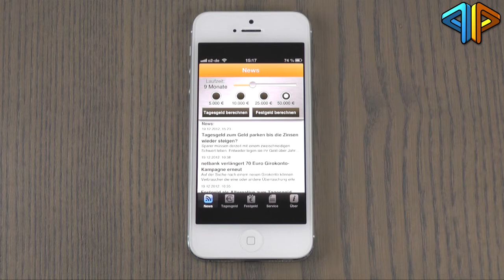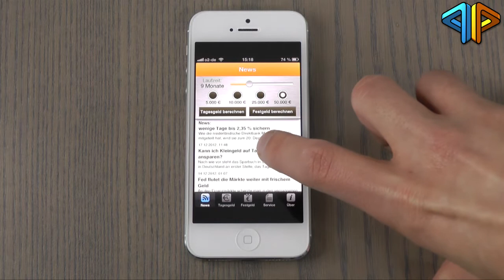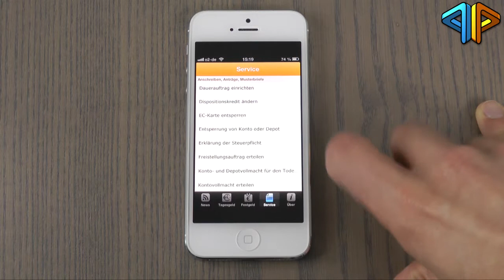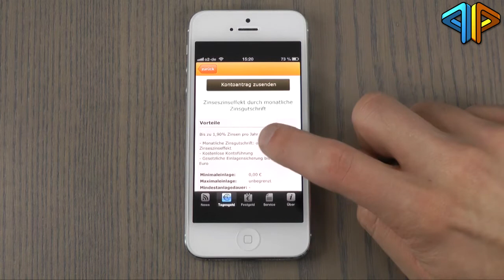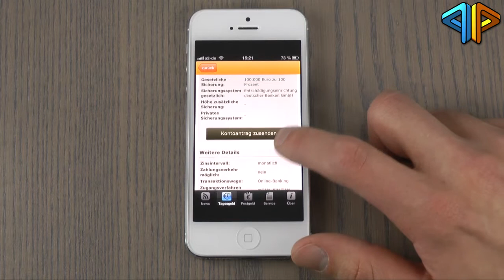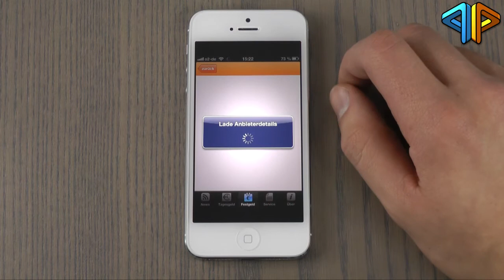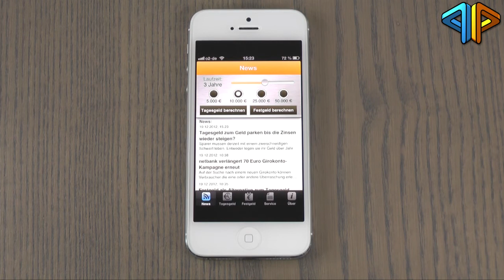Tagesgeld.info für das iPhone vorgestellt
zeigt euch in diesem Video die kostenlsoe App Tagesgeld.info für das iPhone